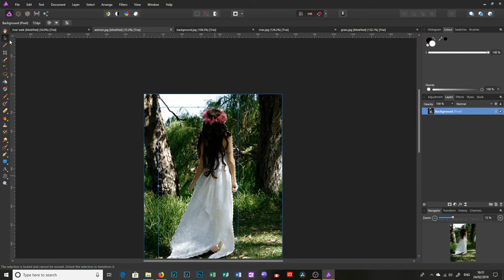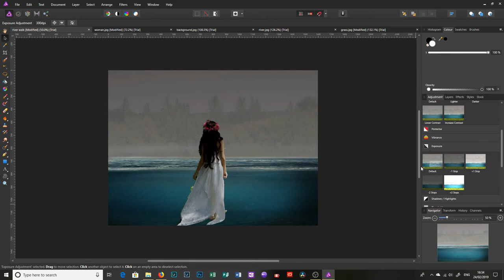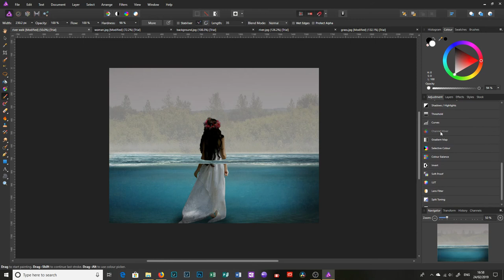River walk composite image recording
composite image of a woman walking through a river.